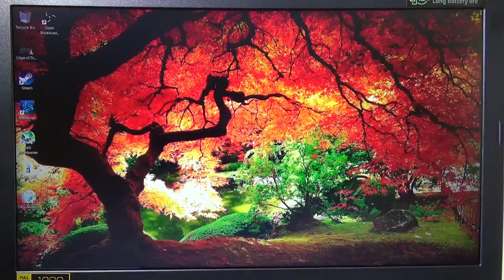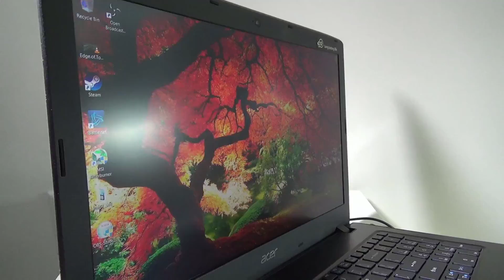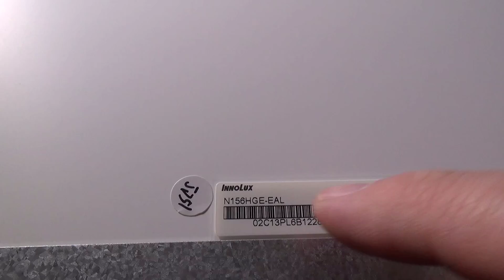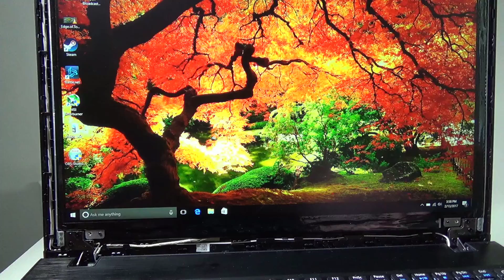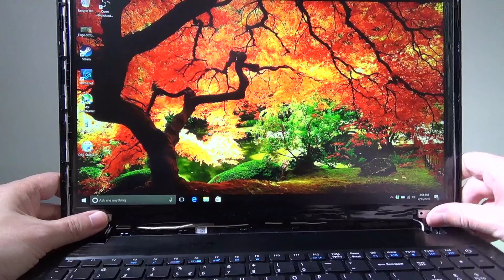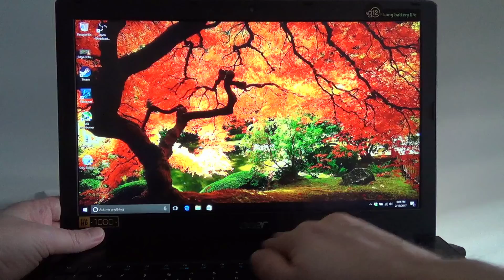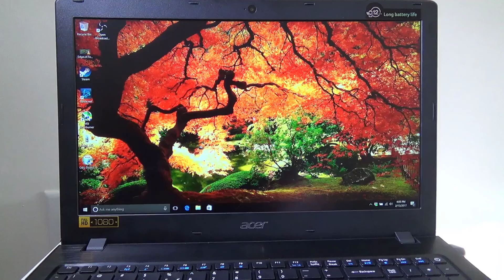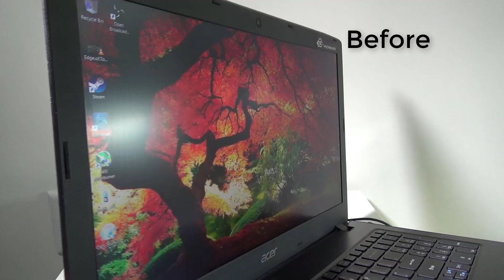Upgrading the TN Panel to an IPS Panel Acer Aspire E15 E5-575G Series (E15 E5-575G-53VG)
Upgrading the stock TN screen to an IPS High Gamut screen in the Acer Aspire E15 E5-575G-57D4 (Works on all Acer E15 E5-575G series laptops).

Amazon Links

Buy the replacement B156HAN01.2 High Gamut IPS screen HERE
Amazon US
Amazon UK
Amazon CA